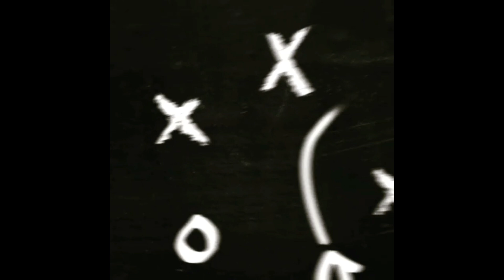1st ever homemade Helicopter in Manipur!!!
Meet Thokchom Sunil, a 41 years old inventor behind this crazy idea of building a full sized helicopter from scrap metals and hyundai santro engine. He lives at his residence at Khangabok Part 2 Khullakpam Leikai, Thoubal District, Manipur.
He started collecting parts 7 years ago and only last year, he started assembling it. Now, he says his helicopter is 80% completed. He is confident that he can finish it by late next year. He has already spent about 12 lakhs but needs another 3 lakhs to complete.